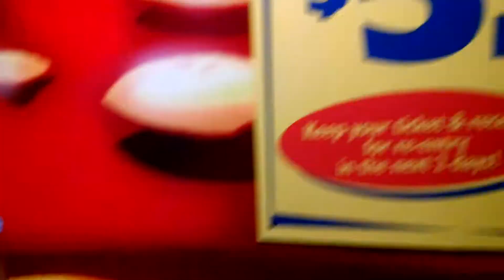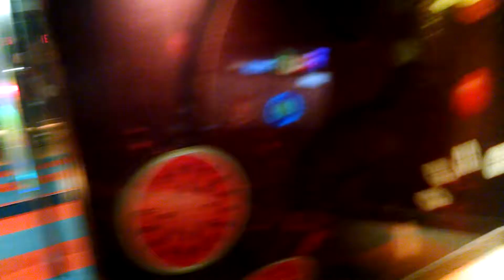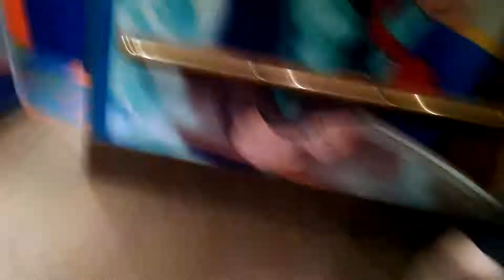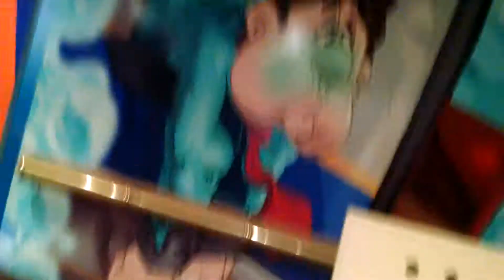A walk through in a fun house in Niagara Falls Canada